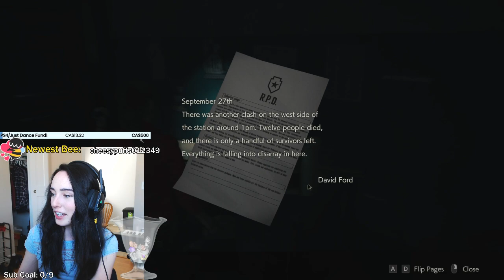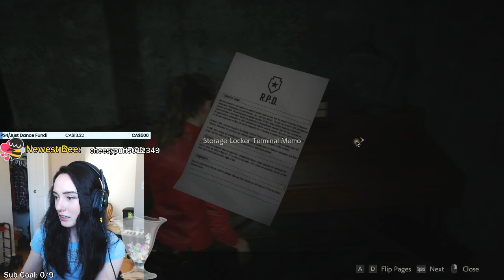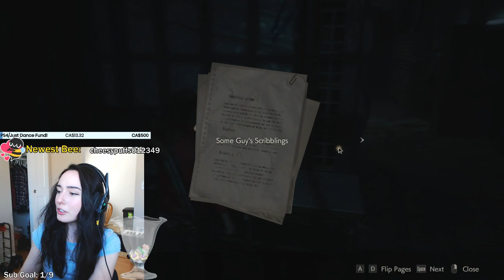Resident Evil 2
hi! i'm Aribee!
♥ i am 23
♥ i live in canada (PT)
♥ i mostly play survival games on PC, but you might see me try a variety of games!

★ My focus for the stream is to have fun and be comfortable talking about a variety of topics.

We have an active discord channel! Join us: !discord

Banner art designed by tuckleberries, emotes by nicterhorst
➤PC Specs : Monitor : LG 24 inch Gaming LED Monitor 144 Hz Motherboard : MSI Z370 Gaming Plus Processor : i7-8700K 3.70 GHz up to 4.70 GHz Graphic Card : ZOTAC GAMING GeForce RTX 2080 AMP 8GB Ram : G.SKILL 16GB (8GB X 2) DDR4 3000MHZ TRIDENT Z SSD : 500 GB - Samsung 850 EVO HDD : Seagate Barracuda 2 TB 7200 RPM Cooler : Cooler Master RGB CPU Air Cooler MA610P PSU : Cooler Master MWE GOLD 750W Cabinet : Cooler Master MasterBox Lite 5 RGB CPU Case (Black) Keyboard : Logitech Prodigy G213 Gaming Keyboard Mouse : Razer Death Adder Elite Gaming Mouse Headphones : HyperX Cloud Alpha Pro Gaming Headset UPS : APC 1100VA